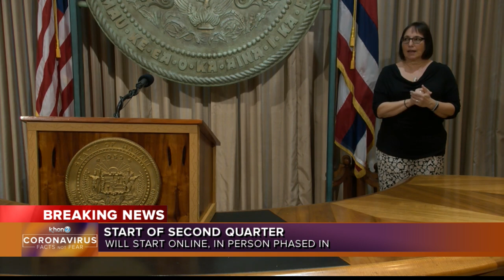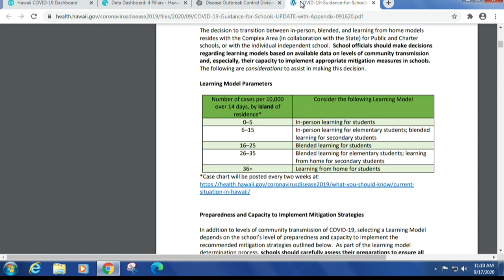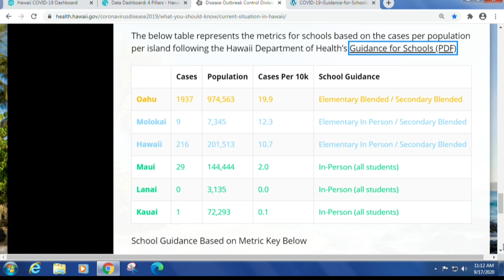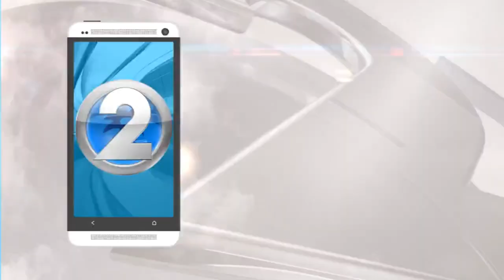Students to transition slowly back to school in the second quarter